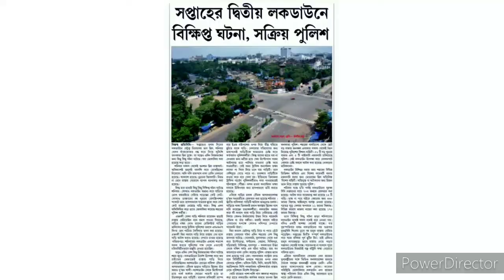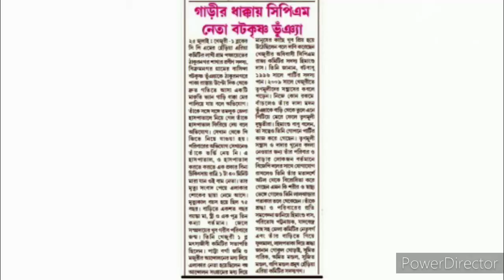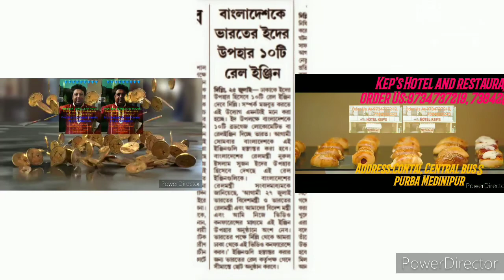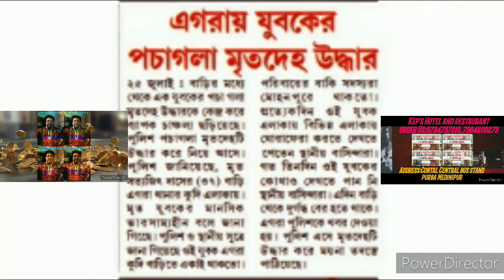26July20,Flash খবর এক নজরে,Daily Update News,দেশ,জেলা ও স্থানীয় খবর,সবাই দেখুন